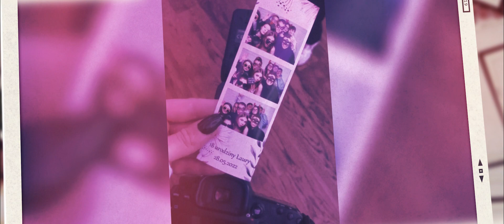PODSUMOWANIE S&G&J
Wbijajcie na nasze stronki